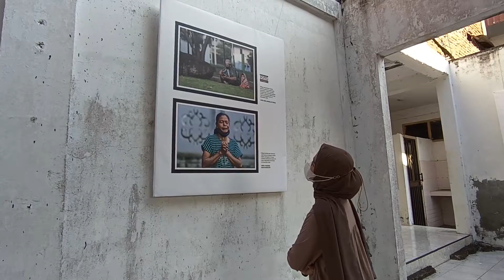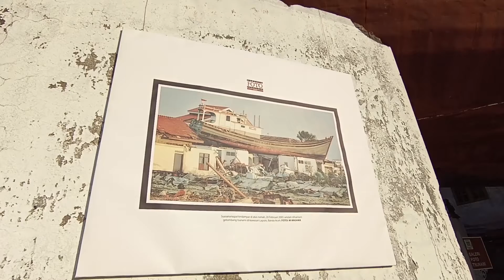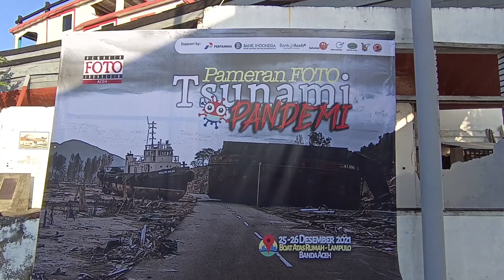PAMERAN POTO BENCANA TSUNAMI